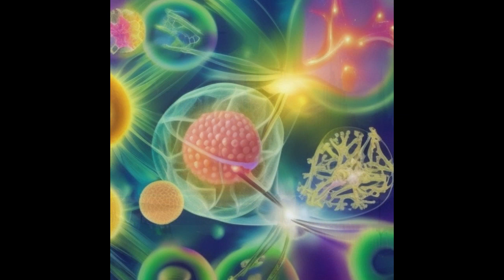The Other in us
You won't find what you're not looking for.  You can't hate what you love.  Let it live in its world.  Leave it in its place.  Take [startSpeech v=X-Soft r=X-Slow startSpeech][endSpeech]something from him,  but don't take it away.
Live in an hour,  grow in a day.  Laugh in a minute for a lifetime.  Love your life forever.
Whatever we are looking for on our great journey through time is there,  waiting for us to discover it.
If it's the love we once lost,  it'll be waiting for us again,  somewhere else.
If we have lost love for ourselves,  we will have to look for it within ourselves.  Believe me,  the search within ourselves may be much more difficult because we encounter people we think we know but have never seen before.
We will hear thoughts and feel feelings that seem to come from other worlds.  They will crowd into our lives in a new and strange way,  and yet one day we will feel that God has given them to us.
Every morning as the sun rises and the day moves,  we are moved through the day.  We always believe that we determine for ourselves which goal we are headed for.
It carries us a desire for bliss,  which at first gives our hearts no rest.
On days without sun we feel the cold of this world,  and everything we do or want to do will either end in deep resignation or in reflection.
There is always a little light,  a hope,  a little love or a truth waiting to be discovered by us.
This is the moment when a great tremor arises from this gentle hint,  you will hear your heart beating in your chest,  feel your breath,  your lungs will fill with the fresh morning air.
Something happened the day you saw the light of God for the first time.  You were called and you came here.
What if I can't be here because I think I'm in the wrong place at the wrong time?
Is there a wrong place at the wrong time.  Wouldn't it mean everything was preordained?  As we wander through mountains and valleys of time,  places come and go.
If we knew how fast we wander,  then we would know how quickly the places we think we're going to pass by.  And it's often not always the same places that we fear.
Isn't it always the same sorrow that weighs us down?  Now you see,  you weren't gone at all.  You stayed where you were and made no progress.  Or has time stood still.  Or is it just your watch whose hands wouldn't move.
Did you want to hear that voice,  or didn't it speak to you.  Was it the voice of the world or was it your own voice asking you.  Oh yes,  it sounded strange and unintelligible.  She was so far away from you,  but she spoke silently from your throat.
It was the voice of your soul.  It is here in the now,  in the somewhere,  and also in the nowhere.  You hear their message before it's borne by spirit or ether.  In the hidden harmony of a dimension where words have no access and lips need not move.
Yes,  I can see while I sleep and also hear without ears in a world that I belong to and am part of.  Part of an otherworld that is here below us,  above us,  and also everywhere.  A world that never sleeps and is always awake.